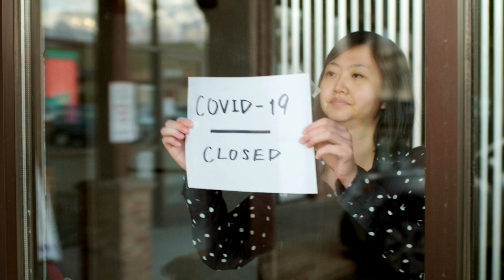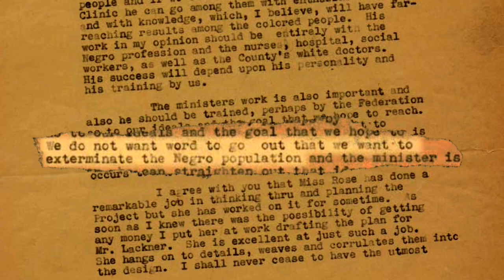Thou Shalt Do No Murder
Many people think of Planned Parenthood as a benign organization that provides needed services for women. But is that true?

On today’s program, you will discover what God says about the value of human life. And we will show you another side of Planned Parenthood—the largest abortion provider in America—which is now expanding its presence in our public schools, including taking over sex education in many of them.